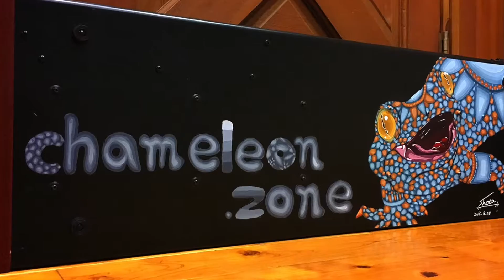ORGAN Paint/Painted by CHAMELEONBRAND